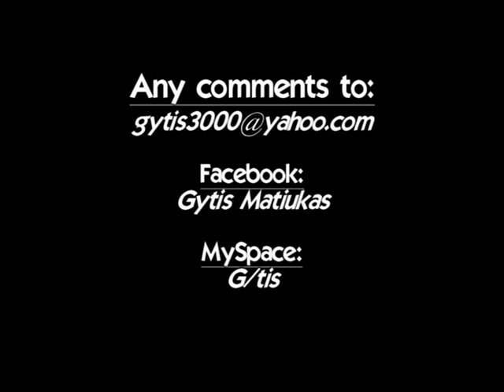Jakub's Party ( FULL )